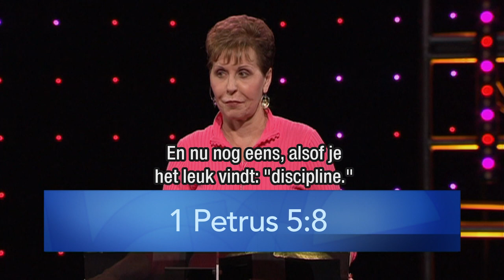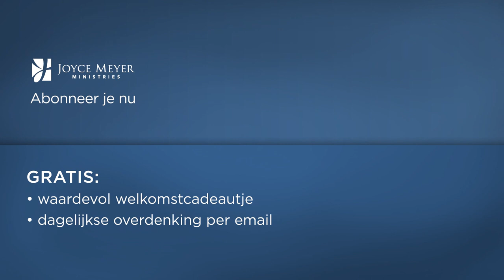Meer evenwicht, graag! (1) – Joyce Meyer – Karakter ontwikkelen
Om niet in de valkuil van de duivel te vallen, moeten we bezonnen en evenwichtig leven. Hoe je dit kunt doen vertelt Joyce Meyer in deze uitzending.